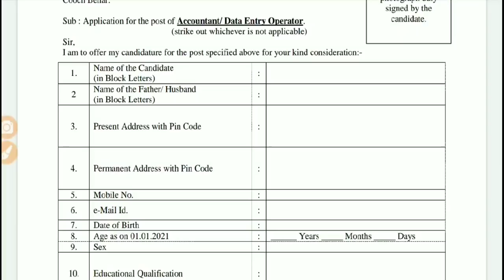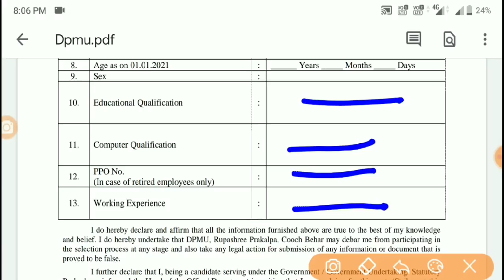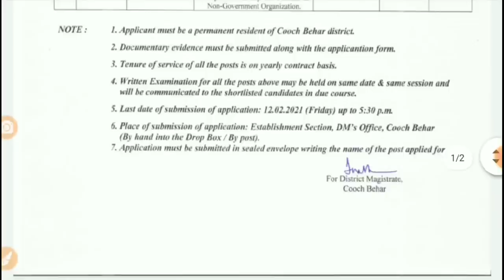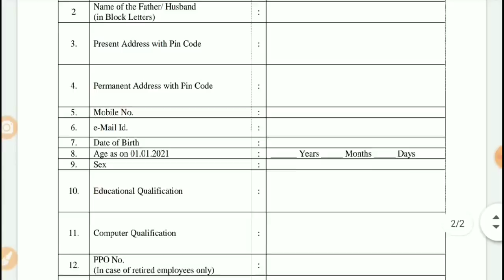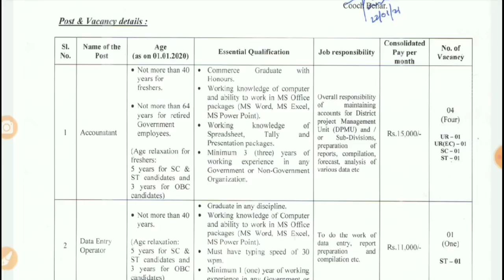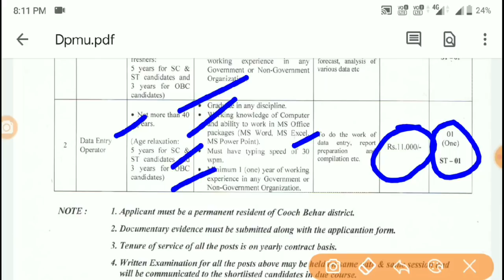Group C recruitment 2021 রাজ্য সরকারের গ্রুপ সি পদে নিয়োগ বিজ্ঞপ্তি